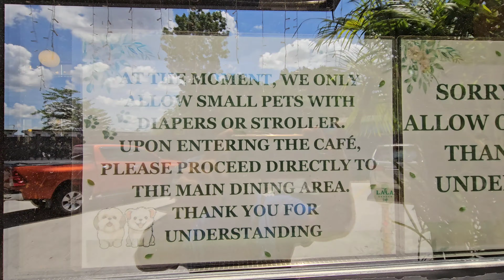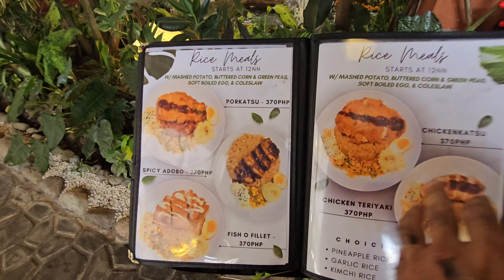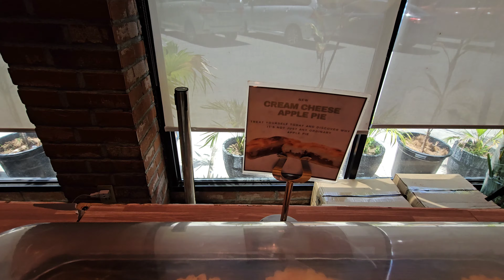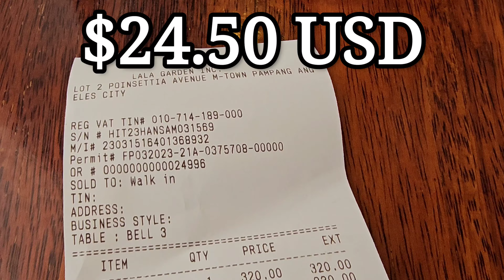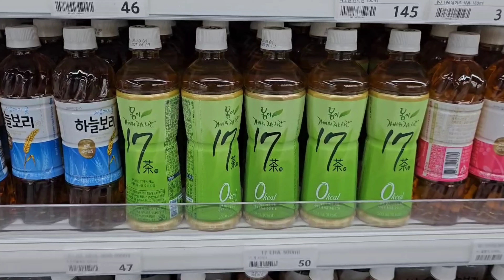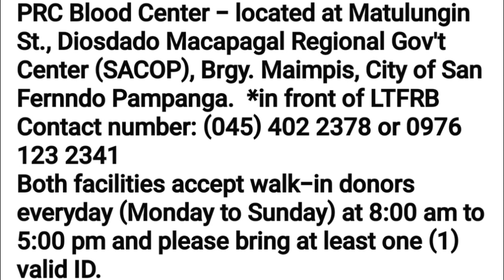They Took My Blood In The Philippines